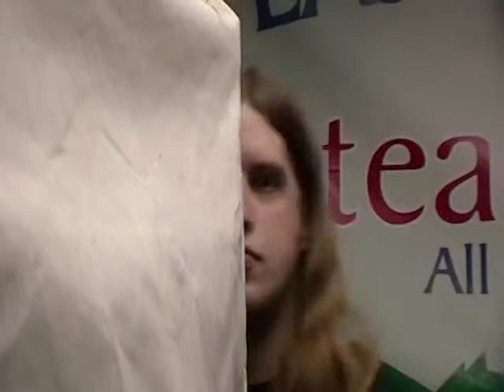Awesometown this Evening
Shot this back in 2009 when I was poor and HD cameras were expensive. So I apologize for the potato quality.

Andre Swanky interviews Arnold Shwarzenegger who slowly succumbs to his cybernetic impulses.